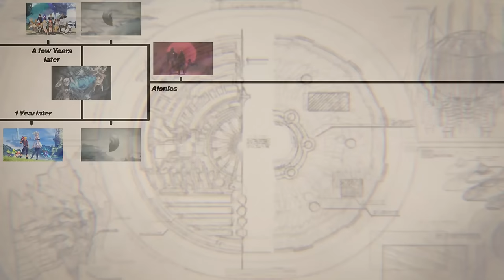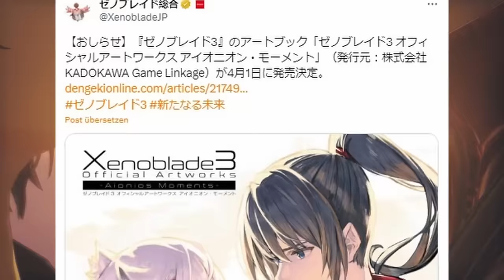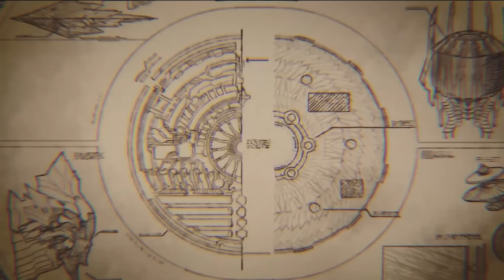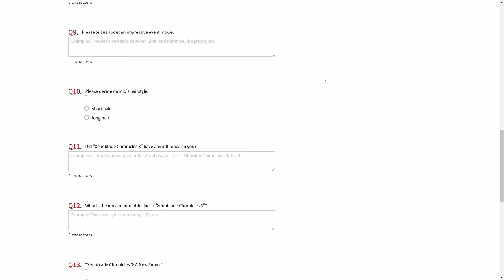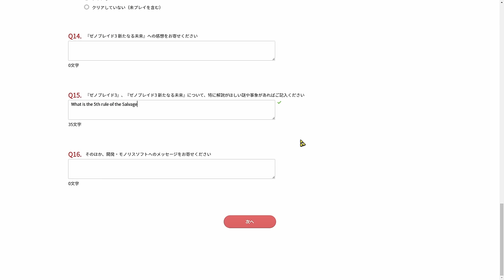10 Things That Are Still Not Explained in Xenoblade 3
With the last update the long Xenoblade 3 journey finally ends, but even tho I am super pleased with the end product there are still super important questions open that I need to get answered. And maybe we can get some of them answered in April with the new Artbook release.

0:00 Final Xenoblade 3 Update
1:34 Question 1
3:06 Question 2
4:19 Question 3
5:59 Question 4
7:15 Question 5
9:20 Question 6
10:21 Question 7
12:24 Question 8
13:48 Question 9
15:47 Question 10
17:54 We can still get answers